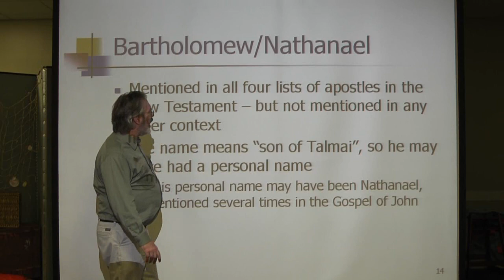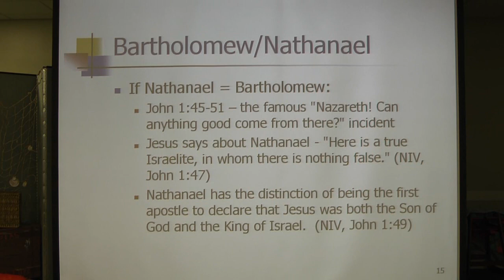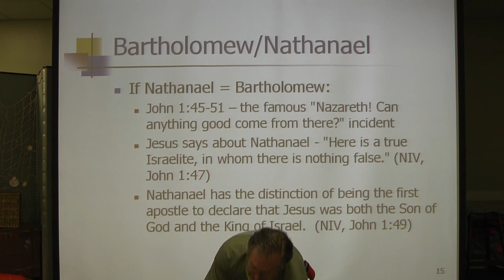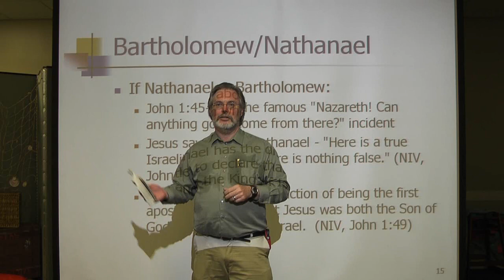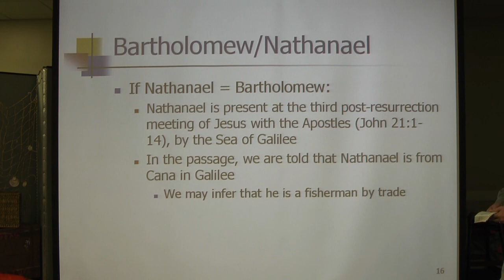The Apostle Bartholomew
This is an extract from the course "Meet the Apostles - Part One". It looks at the Apostle Batholomew (a.k.a. Nathanael).

To purchase the accompanying book "Meet the Apostles: Biblical and Legendary Accounts",